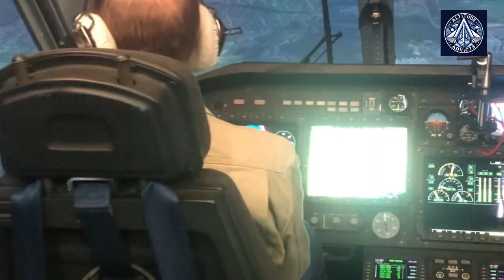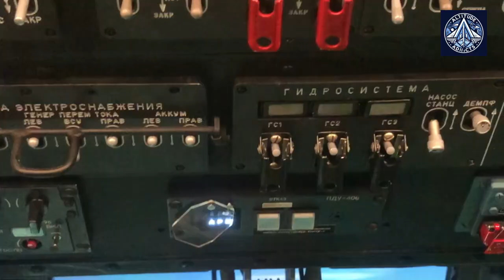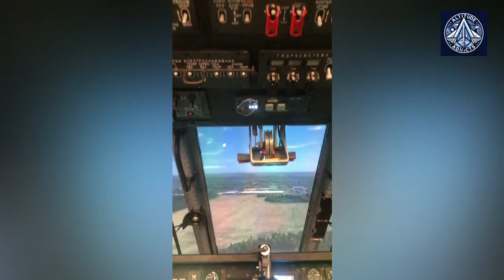The Mi-38 Helicopter With TV7-117V engine - Russian Equivalent to AgustaWestland AW101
The Mi-38 is a modern, multi-purpose helicopter developed by Russia. It's designed to be a versatile aircraft, capable of various tasks including passenger transport, cargo hauling, search and rescue, and even presidential transport.

Powerful Performance: The Mi-38 boasts impressive performance characteristics, including a high flight ceiling and cruising speed.
Modern Cockpit: Equipped with advanced avionics and a "glass cockpit" design, the Mi-38 offers excellent visibility and ease of operation.
Versatile Configuration: The helicopter can be configured for various roles, such as passenger transport, cargo hauling, or search and rescue.
Domestic Engine: The Mi-38 is powered by the Russian-made TV7-117V engine, reducing reliance on foreign components.

Despite its potential, the Mi-38 program has faced several challenges:

Production Delays: Production has been slower than anticipated due to various factors, including engine development and the need to replace imported components with domestic alternatives.
Limited Production: The current production plan calls for a limited number of Mi-38 helicopters in the coming years.

While the Mi-38 program has encountered setbacks, there is still optimism for its future. The Russian government and military have shown interest in the helicopter, and it has the potential to become a significant player in the global helicopter market.

What are the key features and capabilities of the Mi-38 helicopter?
How does the Mi-38 compare to other Russian helicopters like the Mi-8 and Mi-26?
What are the challenges and delays in the Mi-38's development and production?
What are the future prospects for the Mi-38, and what roles is it expected to fulfill?
What are the engine options available for the Mi-38?
How does the Mi-38's performance compare to Western helicopters like the AW101?
What are the different variants of the Mi-38, and what are their specific roles?
What is the current production status of the Mi-38, and how many units have been delivered so far?
What are the safety features and emergency procedures for the Mi-38?
What are the maintenance requirements and costs for the Mi-38?